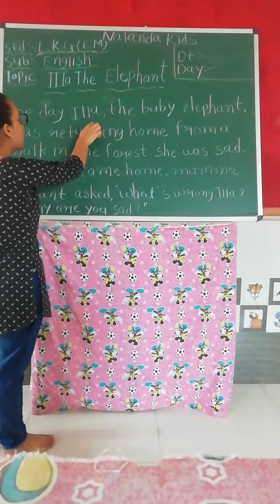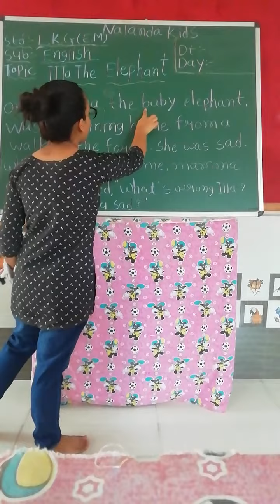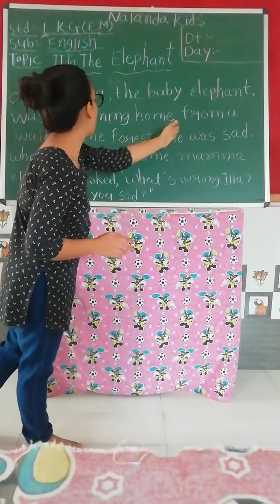LKG ENG MED || english || story || illa the elephant